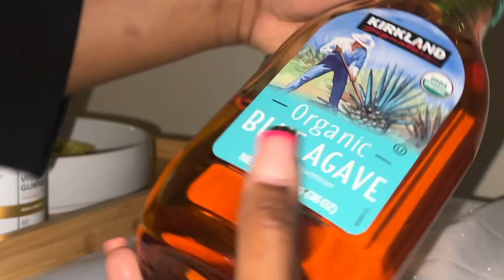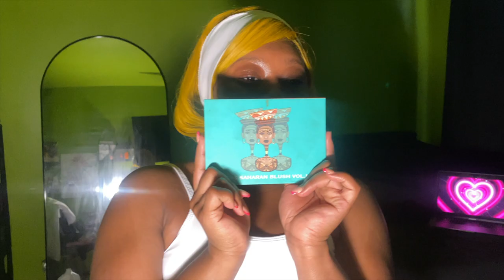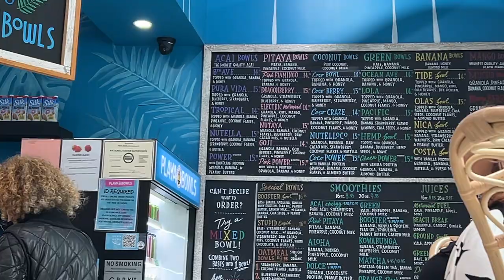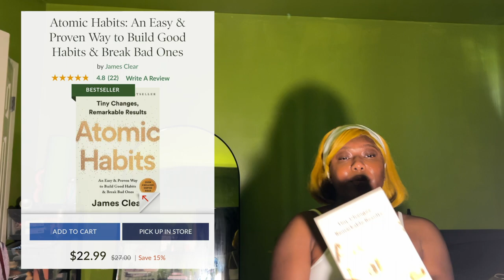CREATING HEALTHY HABITS | GLOW UP FOR THE SUMMER IN 30 DAYS | CLUB PILATES, DIET, BOOKS, VITAMINS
GLOW UP CHALLENGE : COMMENT A HEART

WORKOUT SET

SUB COUNT ( TO LOOK BACK & SEE ) : 400